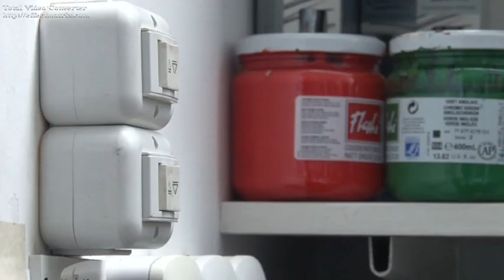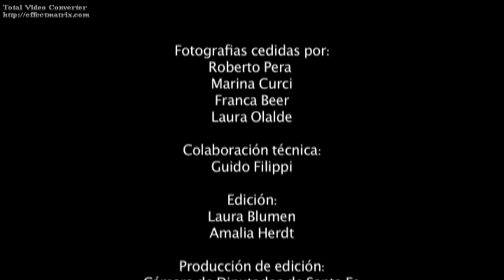"La constitución guia al pueblo" Mural de la Cámara de Diputados de Guillermo Roux